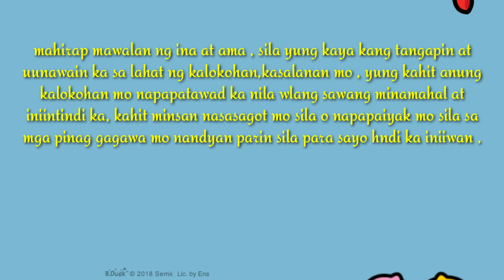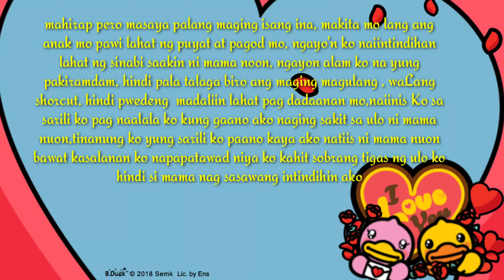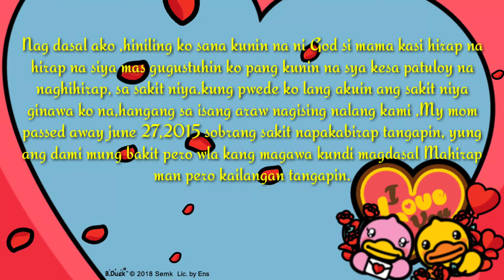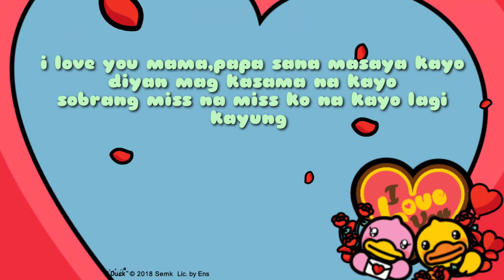LOVE YOUR PARENTS//I LOVE MY PARENTS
Nasa huli ang pagsisisi kaya sana habang kasama natin ang mga magulang natin mahalin natin sisla at bigyan ng halaga ,dahil isa lang ang magulang mo at hndi mapapalitan